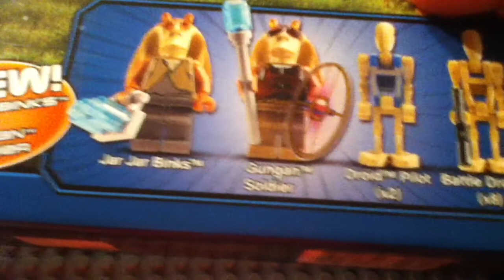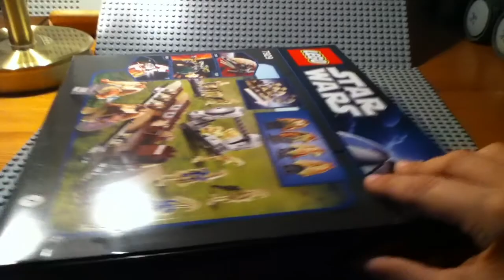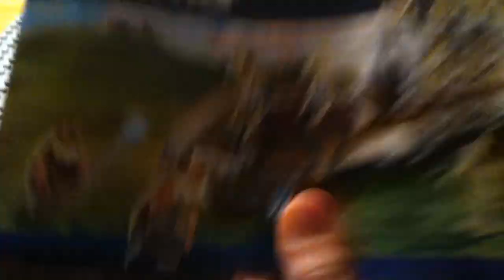Lego Star Wars Unboxing The Battle of Naboo 7929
guckt euch auch das review an!!!